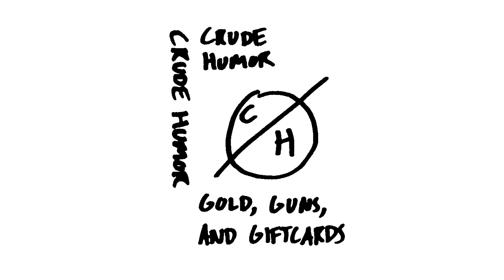CRUDE HUMOR - Gold, Guns, and Giftcards CS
Wait, whoa whoa whoa. Crude Humor has a release other than Jeri's Grill?

A music blog that I follow, The Only Normal People, recently brought to my attention that Crude Humor had another release, a nice lil' demo, once thought to be lost in the ether. But no, this baby has apparently been on the internet for a short while now (oops). It's safe to say that was I fucking ECSTATIC when I found out. I had no clue it existed, and now I feel stupid for missing out.

This is the first release of Crude Humor, Chicago punk band that successfully wooed me with their recent EP, Jeri's Grill. The tape is filled with some real distorted sloppy n' boppin' tunes that make me want to pogo every time. All of this is exasperated by the overall amateurish sounds given of by this sweet sweet bass lines. Whether or not you were a fan of their EP, give this a listen. This is perfect enough for any punker to enjoy.

Chicago - 0:00
Soap - 1:00
Dylan's Dead - 2:14
Dancing Queen - 4:42
Power Trip - 6:08
It's Funny - 6:57
Untitled - 8:16

If a download link is ever expired, please comment saying so. I'll reupload it within a day for ya.